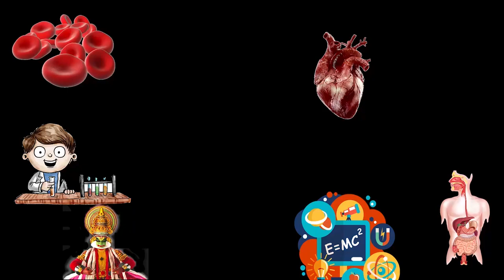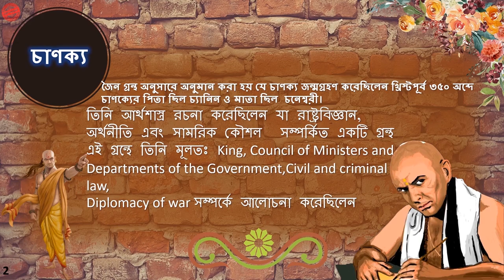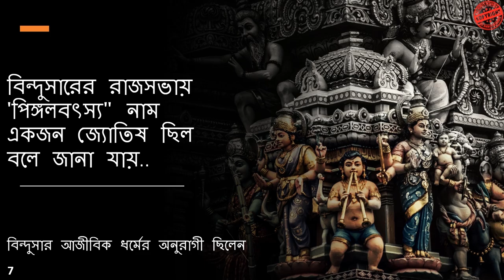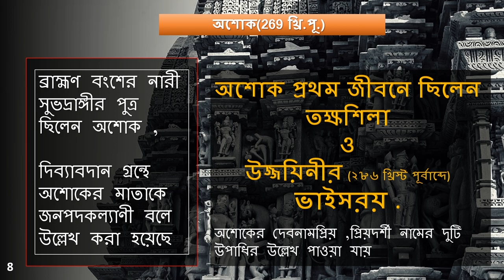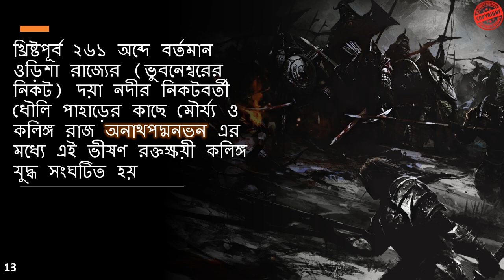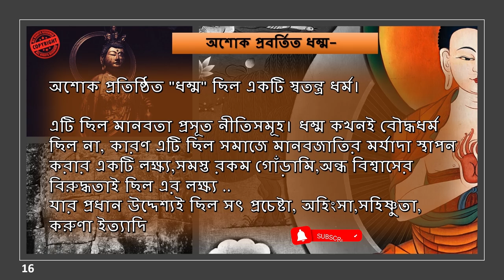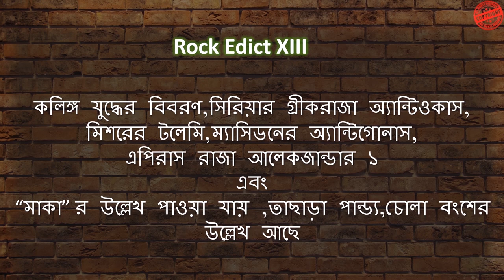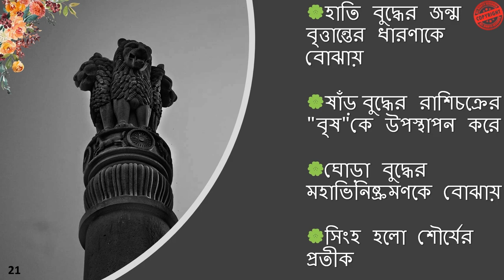Maurya Empire in Bengali (2nd part) | মৌর্য যুগ | Ancient History for SSC CGL,CHSL,WBPSC,WBCS,WBP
Maurya Empire in Bengali (2nd part) {মৌর্য যুগ }for Upcoming SSC,RAIL,PSC & all Gov job exams

এই ভিডিও তে আমরা মৌর্য যুগ সম্পর্কে ও তার প্রতাপশালী  রাজাদের সম্পর্কে  বিভিন্ন খুঁটিনাটি ,জানা-অজানা তথ্যসমূহ এবং প্রশ্নসমূহ বিস্তারিতভাবে আলোচনা করেছি, পিএসসি, এসএসসি ইত্যাদি সমস্ত সরকারী চাকরী পরীক্ষাগুলির প্রস্তুতির জন্য।এই বিষয়গুলি সরকারী চাকরী পরীক্ষায়, জেনারেল নলেজ হিসাবে আসতে দেখা যায় প্রতি বছরই। আপনাদের কোন প্রশ্ন থাকলে অবশ্যই কমেন্ট করুন।
নিজের মাতৃভাষাতেই পড়ুন নিজের মাতৃভাষাতেই শিখুন আর অন্যদের মধ্যেও আমাদের ভিডিও শেয়ার করে আমাদের আরও এগিয়ে যেতে সাহায্য করুন। আমাদের অন্যান্য ভিডিও এবং আমাদের ফেসবুক ও ওয়েবসাইট এর লিঙ্ক নিচে দেওয়া থাকবে। তাতে লাইক, শেয়ার, কমেন্ট করুন।

In this video, we discussed about Mauryan Period in details specially for WBPSC,SSC CGL,CHSL exams.

This video is made in Bengali to help with your study for various competitive exams like WBPSC, RRB,CGL, MTS, CHSL, etc all other government job exams.
Also, comment and suggest how we can make better videos and give  suggestions on topics of your requirements.

CREDIT:
sword's sound effect has been taken from "freesound.org"